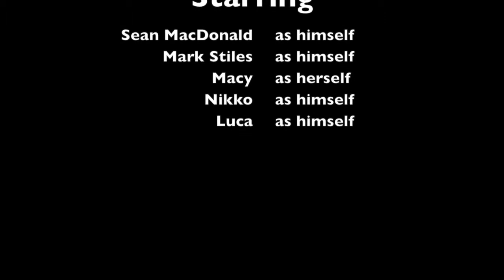Apex 3 Base Build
Simcraft Apex 3 GT Base Build